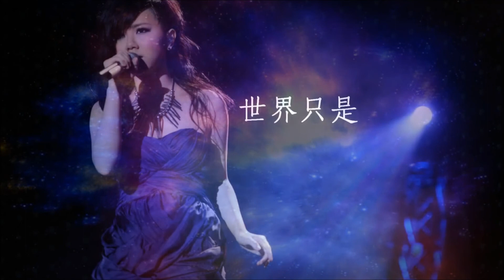G E M 【回憶的沙漏】Lyric Video 歌詞版 HD 鄧紫棋